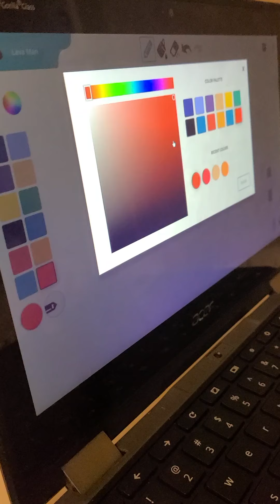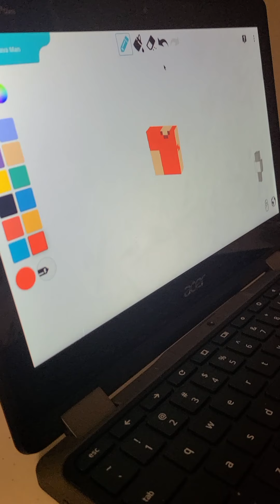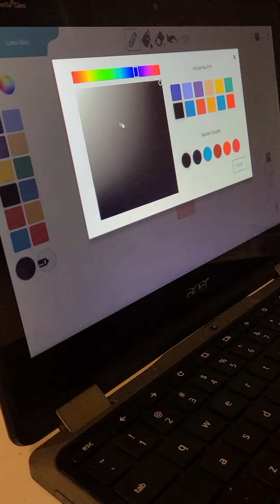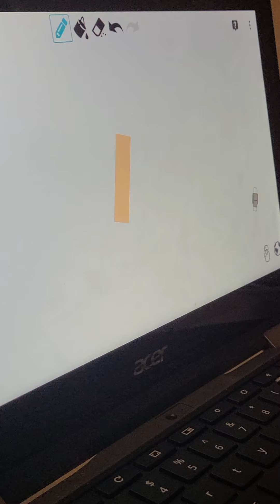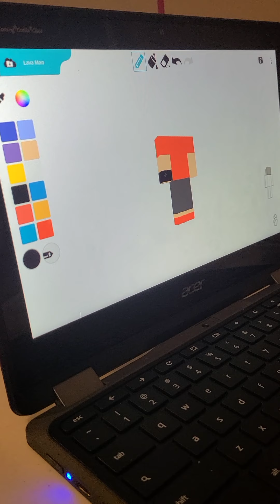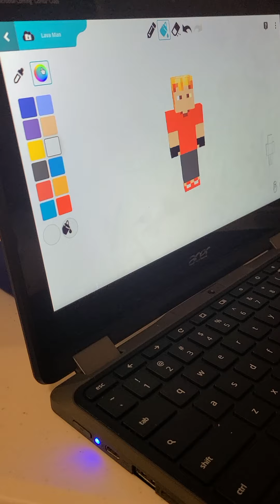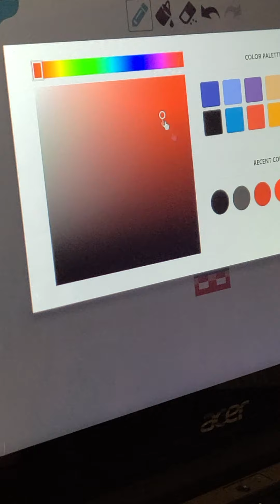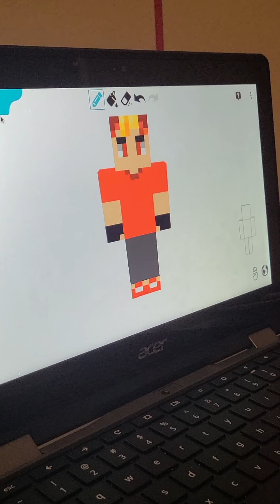Creating LavaWolf in Tynker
Tutorial for designing your own werewolf on Tynker.

Demo video.

Created by Amy L.
Video by Mariana T Hernandez-Arias
Background voice Daniel
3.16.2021